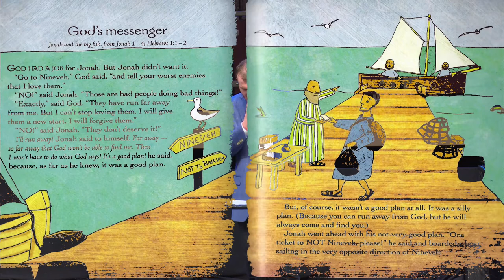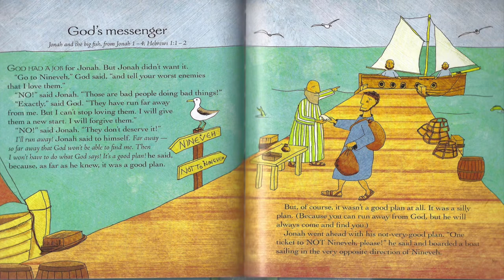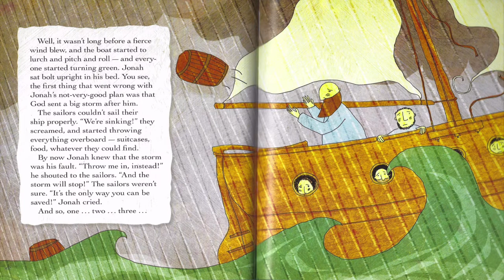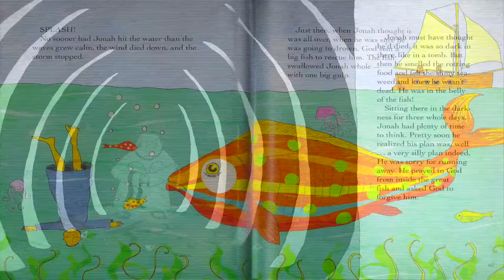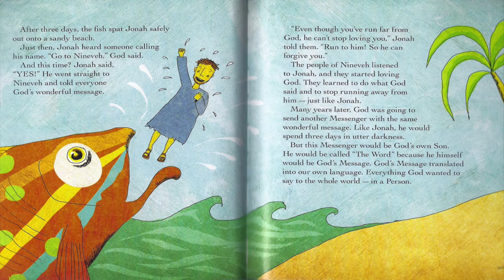Jonah | Pastor Austin Weaver | New Hope Urbandale